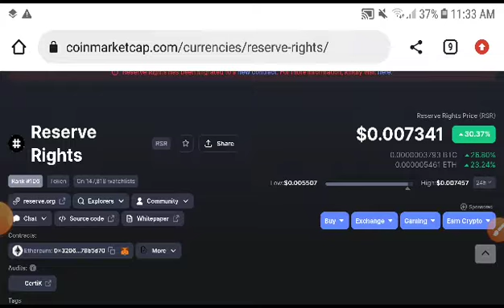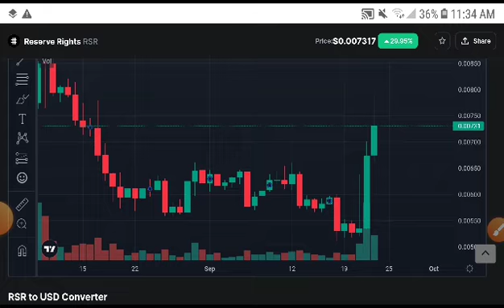RSR Coin Profitable Signal! RSR Price Prediction! RSR Coin News Today